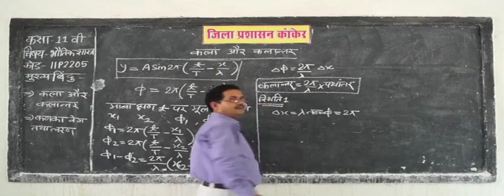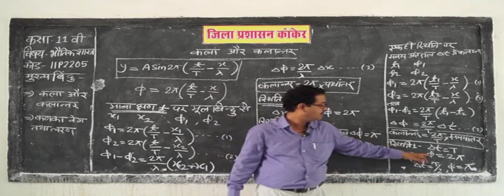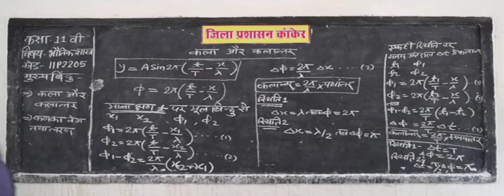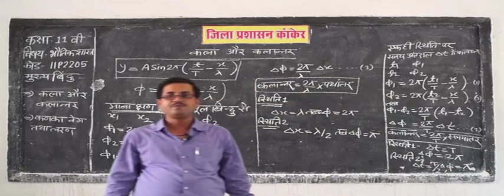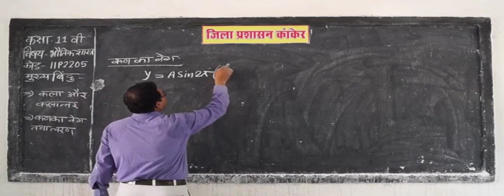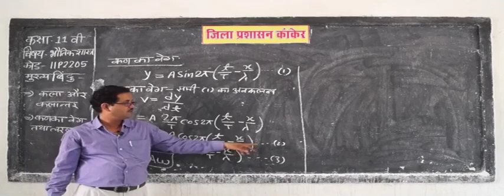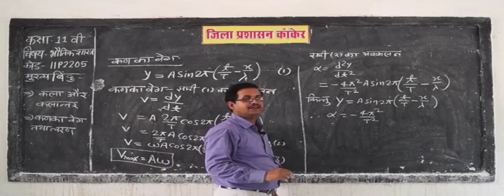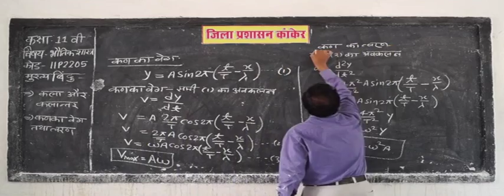waves - What is the meaning of phase difference, Speed and acceleration of particle 11p2205 ✅